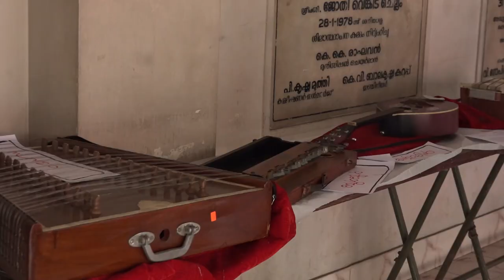v m w a